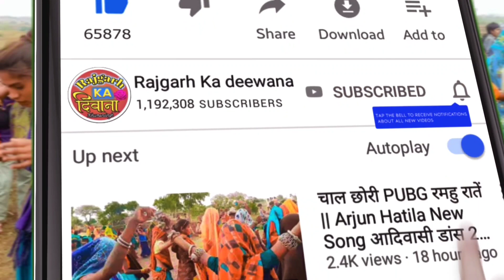जानु मारी आवा नी 🥰 आज रे कामी थी || Vk Bhuriya New Song || Adivasi Timli Dance राजगढ़ का दिवाना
Lyrics : Vk RB

Mixing :

Prastut : Ajay Meda